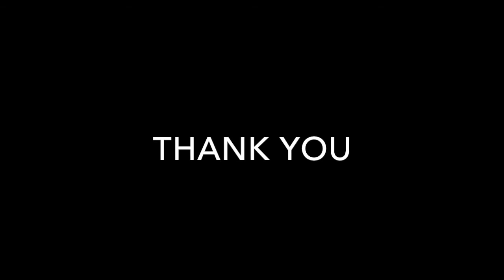10 Laidlaw Street, Unit 707, Toronto